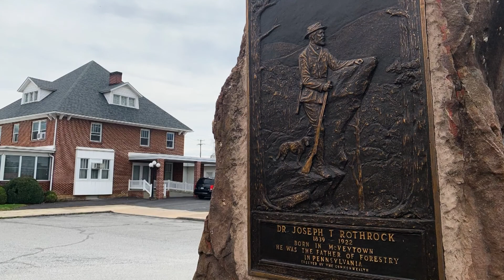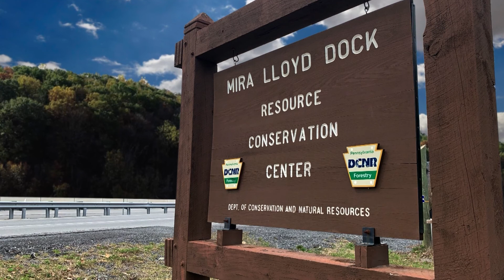How these Pennsylvanians saved our forests | Keystone Stories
Pennsylvania lost millions of acres of forest during the industrial revolution, but dedicated efforts by conservationists like Joseph T. Rothrock helped revitalize land lost to logging. Rothrock, known as the Father of Forestry in Pennsylvania, helped found the Pennsylvania Forestry Association and the Mont Alto Forestry Academy to train the next generation of foresters.

During the Great Depression, the Civilian Conservation Corps put unemployed Pennsylvanians to work planting new trees and building forest roads. Their work can still be seen in Pennsylvania’s state parks. Today, nearly 60% of the state is covered in woodland, including 121 state parks and more than 1.5 million acres of state game land.

Hear Josh Fox, curator of the Pennsylvania Lumber Museum, and Linda Finley, former president of the Pennsylvania Forestry Association, tell the story of Pennsylvania’s early foresters.

0:00 Rothrock and forest recovery
1:10 Mira Dock's legacy
1:37 Mont Alto Forestry Academy
1:56 New Deal conservation
2:30 Forests today
2:58 Learn more